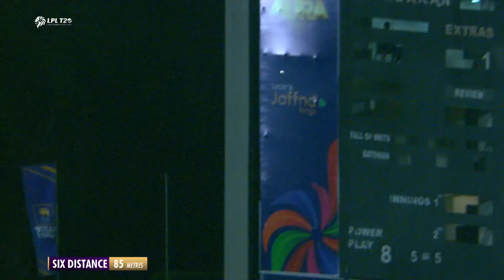Match 12 | Colombo Stars VS Galle Gladiators | LPL 2022